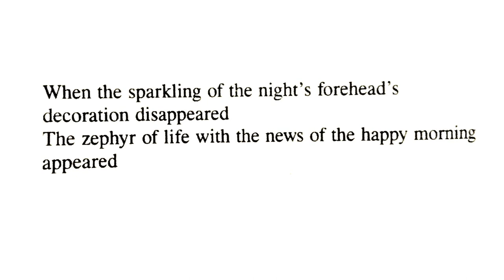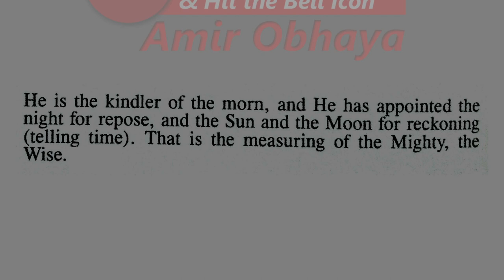ujala jab hoa rukhsat 🌎 اُوجالا جب ہوا رخصت ( Hakeem Amir Razaq Obhaya )